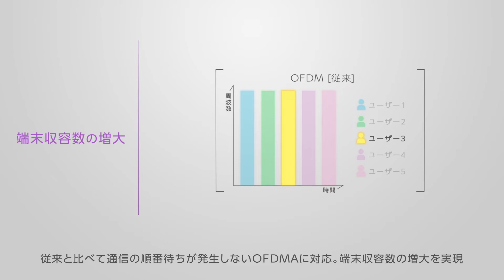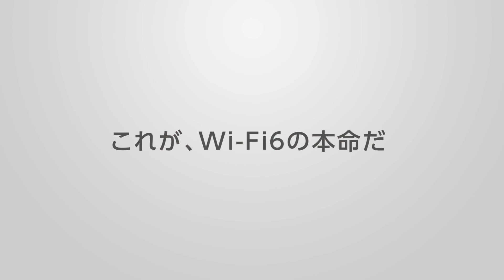Wi-Fi6対応AT-TQ6702--無線LANアクセスポイント機能紹介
アライドテレシスのAT-TQ6702は、強力なアーキテクチャにより次世代無線LAN通信規格であるWi-Fi6(IEEE 802.11ax)の8x8ストリームに対応。そのため、既存の無線LAN規格に比べ、高速大容量かつ低遅延の通信を実現し、2.4GHz/ 5GHz帯の2ラジオを搭載・同時使用が可能です。

多くの実績を持つ当社独自技術である自律型無線LAN「AWC(Autonomous Wave Control)」に対応。電波状況を最適にし繋がり易くします。他にも運用管理を容易にするVistaManagerシリーズにも対応しています。
※AWC-CB/-SCについて、今後対応予定となります。